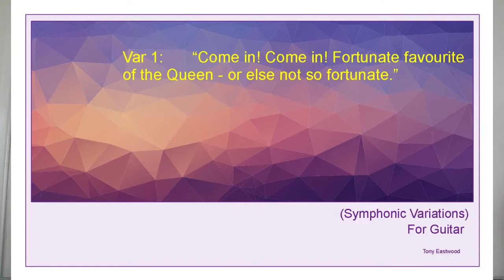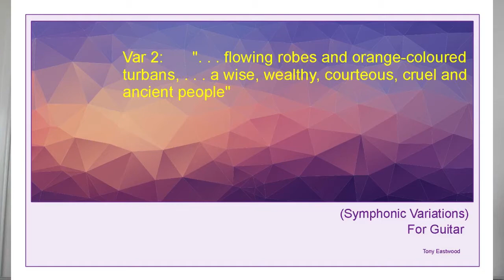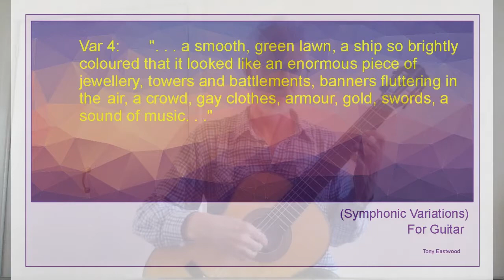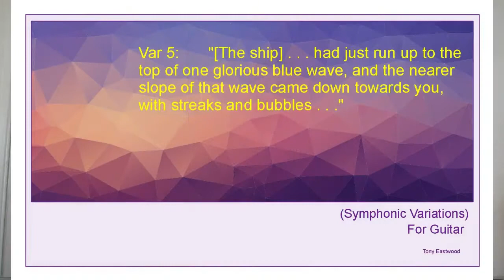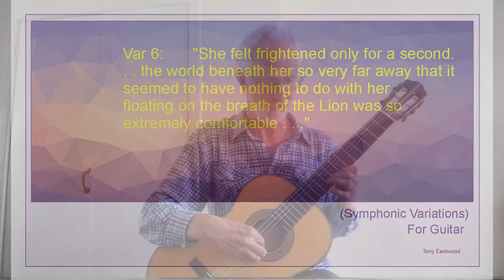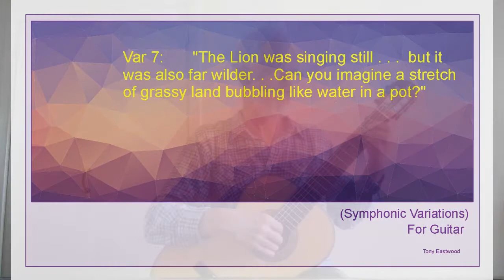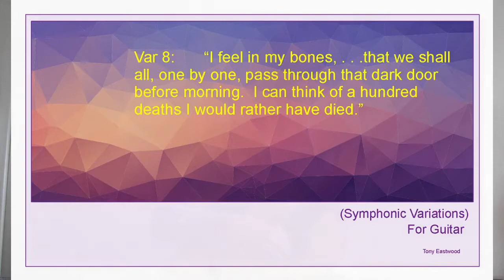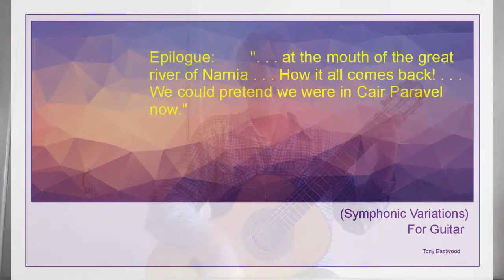Fragments of Fading Light (Symphonic Variations.)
Fragments of Fading Light (Symphonic Variations.)  In Memoriam: Stratford Caldecot 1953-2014.

I'm fascinated by light – its tones, its hues, its depth, and especially the colour of light on the hills or water of the estuary as the day dies away every evening.  Just before dusk, in the fading light,  every second is precious – those precise sparkling blues on the water, that splash of purple high on the hillside, reflecting a distant yellow sunset, are all so transitory,  so brief. Once seen, savoured, and appreciated in the soul they have already gone,  like the notes of a plucked instrument  they are already dying, constantly diminishing and fading – but not lost.  Individual notes die but the essence of the music is the pattern held timelessly and eternally in the mind of God.

The piece is an elegy – to Stratford – a good friend and a great man,  but not for one moment should one think that his light has faded. On the contrary,  in the music when all seems lost and desperate the main theme returns – our Christian hope is in the resurrection, in the light and the life that never fades.

Work on Fragments of Fading Light began around 10 years ago and a first completed version was performed in Manchester in 2016. This present version is a complete rework of the 2016 material into a set of variations (and now available scored for three alternative forces: viz: solo guitar, orchestra and guitar duet Each variation is coloured by fragments taken from C S Lewis's Narnia series. Stratford was an influential authority on the writings of C. S Lewis, I hope he would have approved.

Tony Eastwood
Summer 2021

for pdfs of all compositions and other recordings.